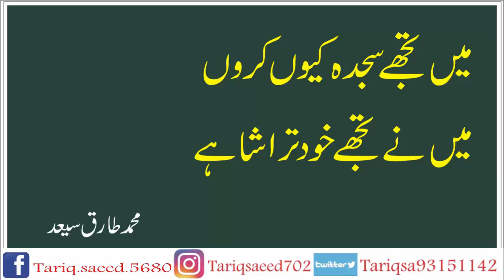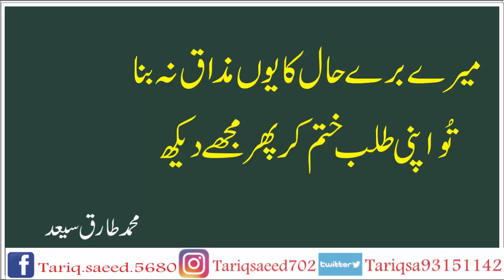Best Urdu Shayari Collection ||New Urdu poetry Collection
About this video:
                   Tariq Saeed Feelings This video contains poetry. This is my original content presented in the poet's own voice.This video is for public entertainment.
Your Searchs:
New Urdu poetry Collection
Tariq Saeed shayari
Tariq Saeed Poetry
whatsapp status
love shayari
breakup shayari
poetry status
urdu shayari
hindi poetry
urdu poetry
poetry
shayari
jaun elia shayari
jaunelia poetry
jaunelia
Sultan Writes
Humari Duniya
mazaqraat
Cute_Devil
UK shayar
Best Urdu quotes mix
Many Hopes
shayari8285
BAZM-E-ANJUM
Tamseel E Adab
PK wri8s
Mazaq Raat Show Official
Ghamidi Center Of Islamic Learning
Sultan Collection
Dunya News
SR Shorts